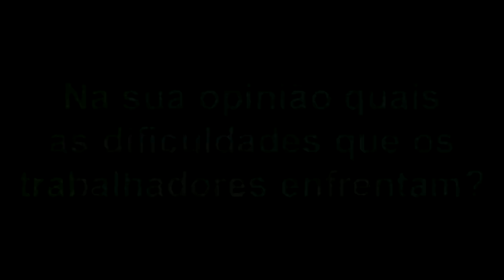TRIBUNA - NA SUA OPINIÃO QUAIS AS DIFICULDADES QUE OS TRABALHADORES ENFRENTAM?